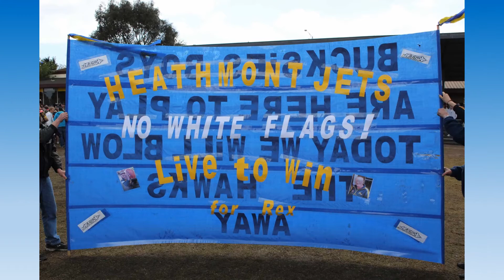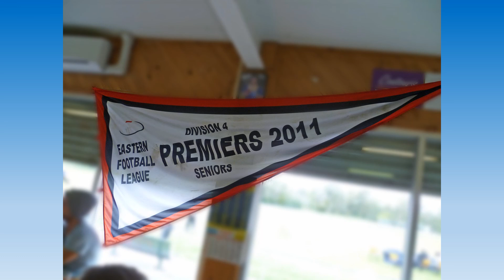Heathmont Jets FNC - 2011 Senior Premiership Photo Slideshow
A collection of photographs from the 2011 Senior Premiership against the Glen Waverley Hawks.